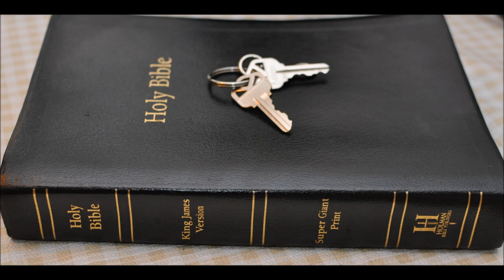Ezekiel 17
Ezekiel  Chapter 17  1 And the word of the LORD came unto me, saying,

2 Son of man, put forth a riddle, and speak a parable unto the house of Israel;

3 And say, Thus saith the Lord GOD; A great eagle with great wings, longwinged, full of feathers, which had divers colours, came unto Lebanon, and took the highest branch of the cedar:

4 He cropped off the top of his young twigs, and carried it into a land of traffick; he set it in a city of merchants.

5 He took also of the seed of the land, and planted it in a fruitful field; he placed it by great waters, and set it as a willow tree.

6 And it grew, and became a spreading vine of low stature, whose branches turned toward him, and the roots thereof were under him: so it became a vine, and brought forth branches, and shot forth sprigs.

7 There was also another great eagle with great wings and many feathers: and, behold, this vine did bend her roots toward him, and shot forth her branches toward him, that he might water it by the furrows of her plantation.

8 It was planted in a good soil by great waters, that it might bring forth branches, and that it might bear fruit, that it might be a goodly vine.

9 Say thou, Thus saith the Lord GOD; Shall it prosper? shall he not pull up the roots thereof, and cut off the fruit thereof, that it wither? it shall wither in all the leaves of her spring, even without great power or many people to pluck it up by the roots thereof.

10 Yea, behold, being planted, shall it prosper? shall it not utterly wither, when the east wind toucheth it? it shall wither in the furrows where it grew.

11 Moreover the word of the LORD came unto me, saying,

12 Say now to the rebellious house, Know ye not what these things mean? tell them, Behold, the king of Babylon is come to Jerusalem, and hath taken the king thereof, and the princes thereof, and led them with him to Babylon;

13 And hath taken of the king's seed, and made a covenant with him, and hath taken an oath of him: he hath also taken the mighty of the land:

14 That the kingdom might be base, that it might not lift itself up, but that by keeping of his covenant it might stand.

15 But he rebelled against him in sending his ambassadors into Egypt, that they might give him horses and much people. Shall he prosper? shall he escape that doeth such things? or shall he break the covenant, and be delivered?

16 As I live, saith the Lord GOD, surely in the place where the king dwelleth that made him king, whose oath he despised, and whose covenant he brake, even with him in the midst of Babylon he shall die.

17 Neither shall Pharaoh with his mighty army and great company make for him in the war, by casting up mounts, and building forts, to cut off many persons:

18 Seeing he despised the oath by breaking the covenant, when, lo, he had given his hand, and hath done all these things, he shall not escape.

19 Therefore thus saith the Lord GOD; As I live, surely mine oath that he hath despised, and my covenant that he hath broken, even it will I recompense upon his own head.

20 And I will spread my net upon him, and he shall be taken in my snare, and I will bring him to Babylon, and will plead with him there for his trespass that he hath trespassed against me.

21 And all his fugitives with all his bands shall fall by the sword, and they that remain shall be scattered toward all winds: and ye shall know that I the LORD have spoken it.

22 Thus saith the Lord GOD; I will also take of the highest branch of the high cedar, and will set it; I will crop off from the top of his young twigs a tender one, and will plant it upon an high mountain and eminent:

23 In the mountain of the height of Israel will I plant it: and it shall bring forth boughs, and bear fruit, and be a goodly cedar: and under it shall dwell all fowl of every wing; in the shadow of the branches thereof shall they dwell.

24 And all the trees of the field shall know that I the LORD have brought down the high tree, have exalted the low tree, have dried up the green tree, and have made the dry tree to flourish: I the LORD have spoken and have done it.